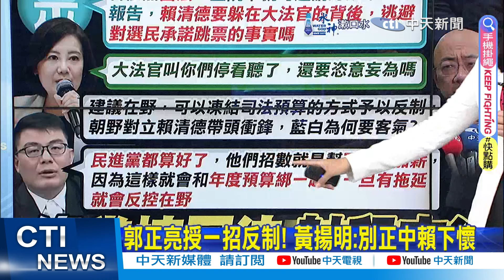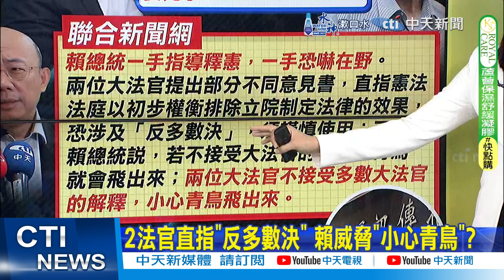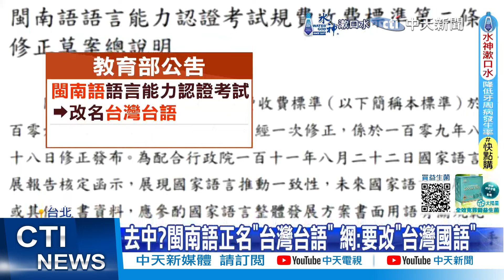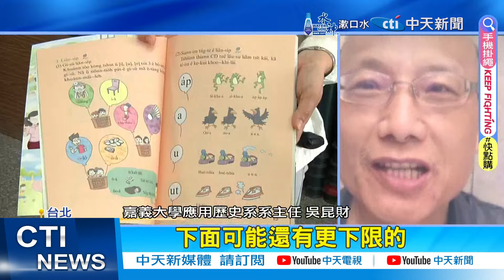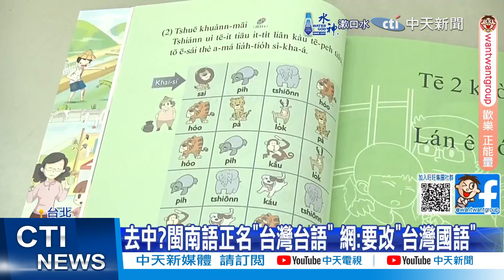【何橞瑢報新聞】2法官直指"反多數決" 賴威脅"小心青鳥"?｜斷言吳崢馬上要完了 謝龍介:賴不喜歡這套 精華版 ‪@中天電視CtiTv ‬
00:00 "依舊法仍可行" 藍白續邀賴清德國情報告
00:47 在野續邀賴國情報告 吳思瑤:恣意妄為嗎?
01:30 郭正亮授一招反制! 黃揚明:別正中賴下懷
02:10 斷言吳崢馬上要完了 謝龍介:賴不喜歡這套
02:54 2法官直指"反多數決" 賴威脅"小心青鳥"?
03:52 國會改革暫時處分 NCC.考試院人事不樂觀
04:08 暫時處分不影響舊法 藍白出招續邀賴國情報告
06:32 去中?閩南語正名"台灣台語" 網:要改"台灣國語"
08:35 閩南語認證考正名"台灣台語" 洪孟楷:意識形態治國